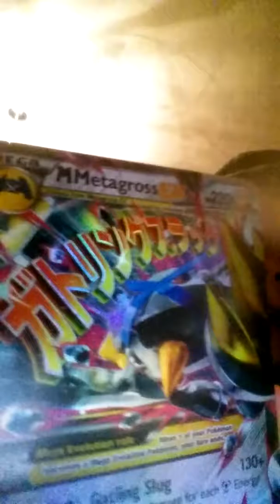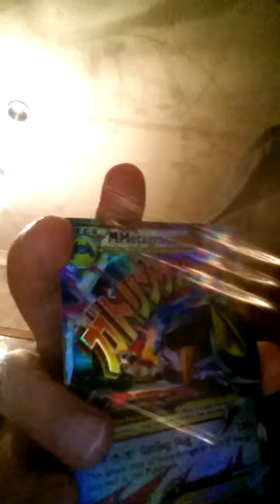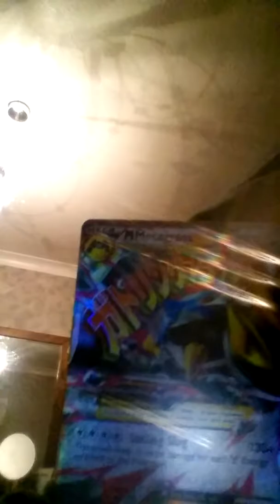Pokemon cards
Mega matagros